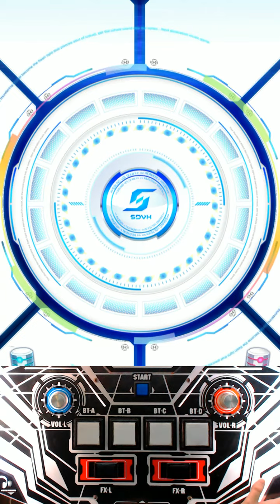[SDVX IV] 御千手メディテーション (INF) PUC